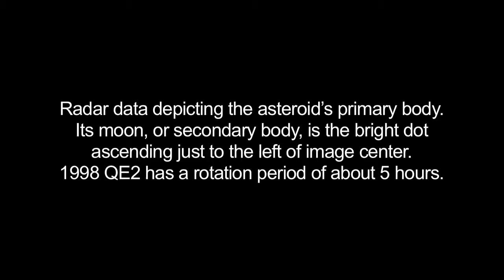Radar Movies Hightlight | NASA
Radar data depicting the asteroid's primary body. Its moon, or secondary body, is the bright dot ascending just to the left of image center.

This image of asteroid 1998 QE2 was obtained on June 1, 2013, when the asteroid was about 3.75 million miles (6 million kilometers) from Earth. The small white dot at upper left is the moon, or satellite, orbiting asteroid 1998 QE2. I

Image credit: NASA/JPL-Caltech/GSSR